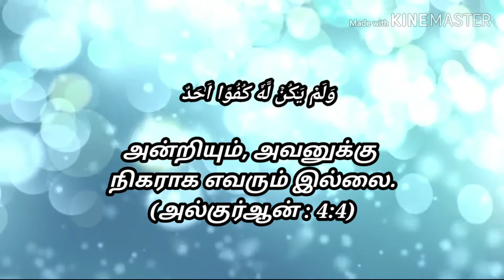Al-Ikhlas (Purity of Faith) | Explanation of Islam | Al-Ikhlas Surah Explanation Through Tamil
இஃக்லாஸ் (உளத்தூய்மை) |  இஸ்லாத்தின் விளக்கம் |  இஃக்லாஸ் சூரா விளக்கம் தமிழ் மூலம்

Thanks for visiting our Channel "Explanation of Islam".

In Shaa Allah, you will be rewarded for spreading the messenger.